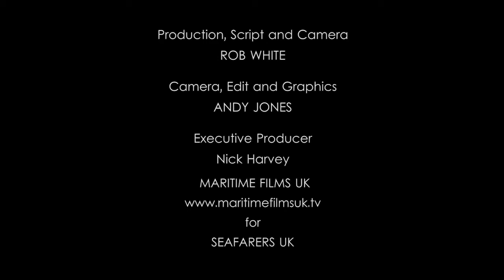Seafarers UK - Opportunities to Work At Sea - Workboat Trainee (short)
The New World of Workboats
This year Seafarers Awareness Week is highlighting 'Opportunities to Work at Sea' - promoting education, training and recruitment services leading to employment in the maritime industry.
To showcase some of the job options available, Seafarers UK produced five films which feature young people embarking on a career at sea.
This film features trainee Jack Owen from Holyhead Towing Company.